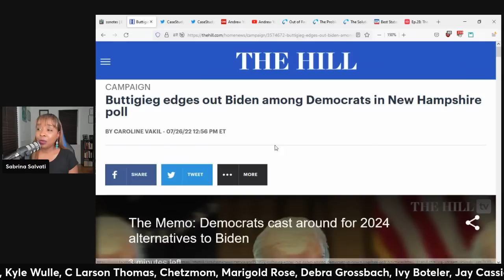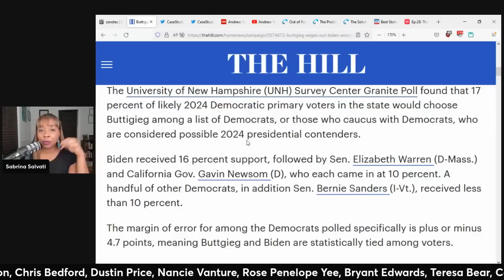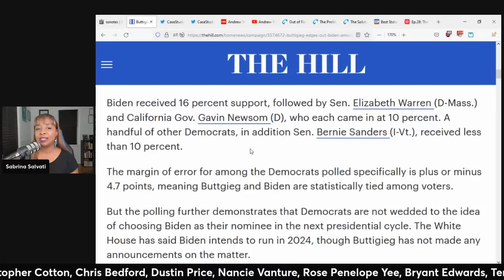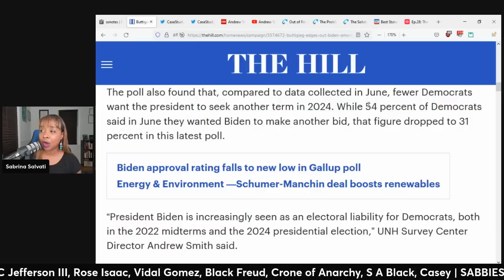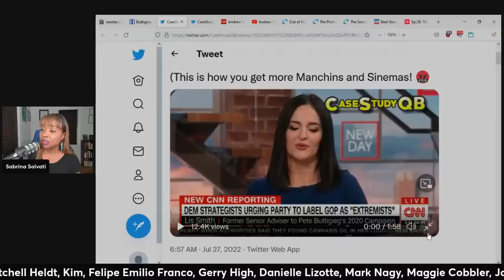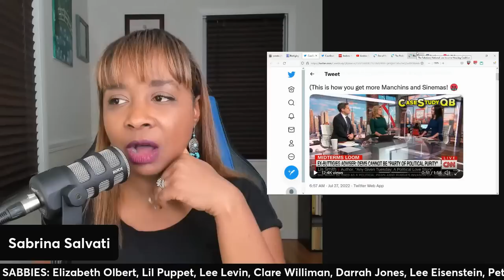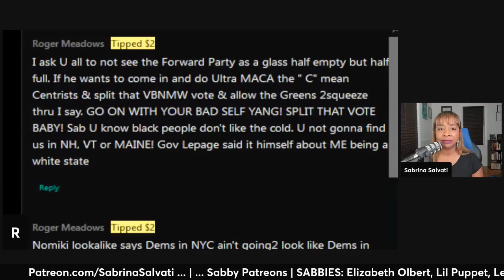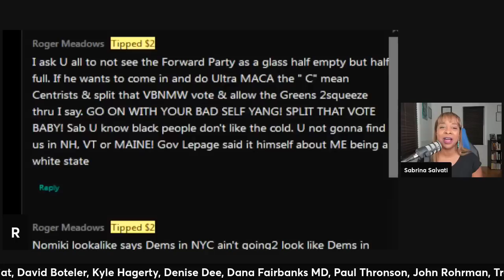Democrats PROP UP Pete Buttigieg For 2024 (clip)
Anime Sabby artwork credit: By Diva'sDoodles by Yvonne J.
Intro Video: Kesheev